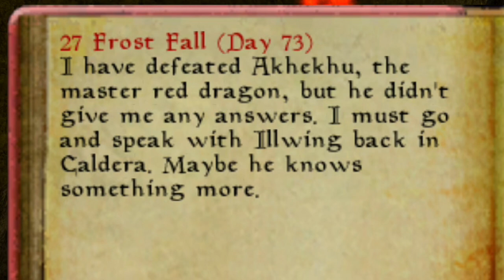Dragons in Morrowind!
We're checking out a mod that adds Dragons to Morrowind! This mod features a new quest where we must eliminate this Dragon threat with whatever means possible. This mod also has a whole bunch of features such as the ability to have your own dragon!